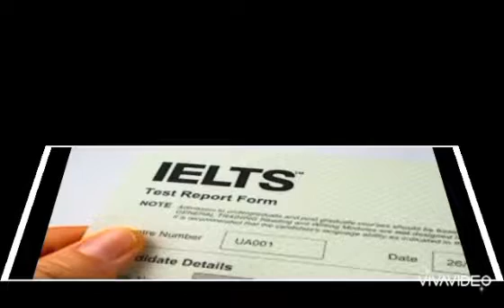" A Necessary Evil or an Outdated Measure of Linguistic Ability? "Read by Ghazal Sagheb ( Gazelle )